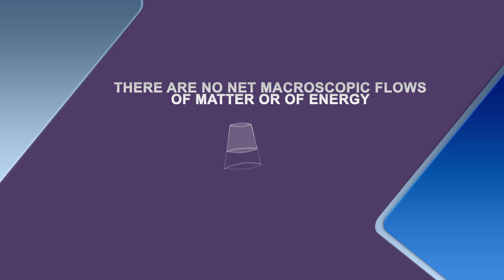Thermodynamic Equilibrium - Quick Physics 7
Quick Physics 7 Video of series,
covering Thermodynamic Equilibrium..